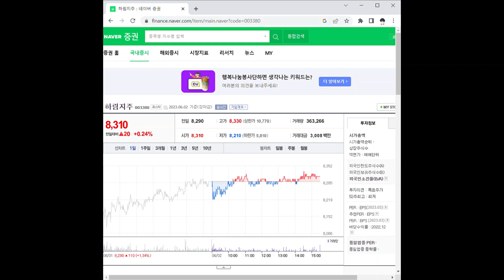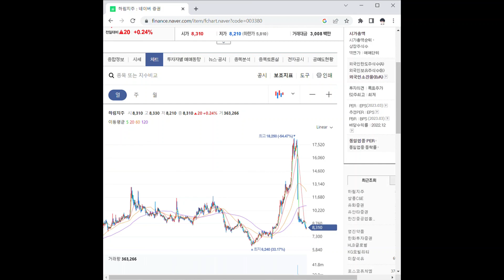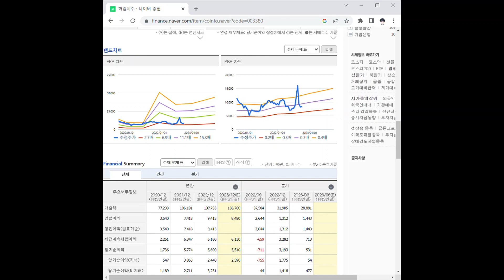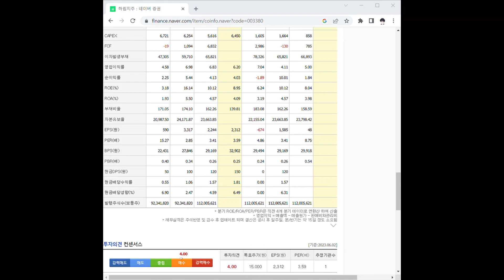003380하림지주 주가 전망 및 차트 분석